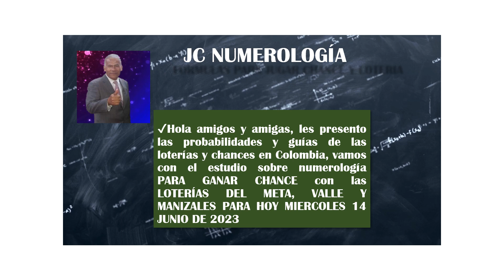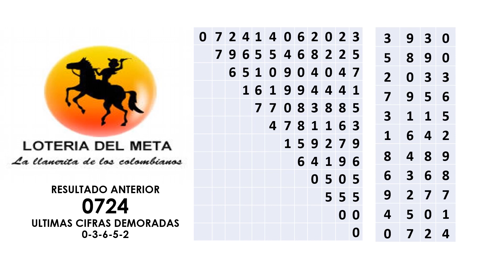LOTERÍAS VALLE #3294 - MANIZALES #9067 y META #9725 Resultados del Miércoles 14/06/2023.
✔Hola amigos y amigas, PARA HOY MIERCOLES 14 de Junio de 2023 les presento los pronósticos de las loterías y chances en Colombia, vamos con el estudio sobre numerología PARA JUGAR y GANAR CHANCE con las loterías del META, VALLE y MANIZALES.
Resultados de las LOTERÍAS VALLE ganador 3294 MANIZALES ganador 9067 y META ganador 9725 Miércoles 14 de Junio del 2023.
Cómo aumentar tus posibilidades de ganar loterías y chances en Miércoles 14 en Colombia
LOTERIAS META - VALLE y MANIZALES Resultados del 14 de Junio de 2023
LOTERÍAS VALLE MANIZALES Y META Resultados del Miércoles 14 de Junio del 2023 (chances y loterías).
Resultado de EL DORADO TARDE del MIERCOLES 14 DE JUNIO del 2023
DORADO TARDE de HOY Resultado miércoles 14 de junio de 2023 ✅✅
Resultado de EL DORADO MAÑANA del MIERCOLES 14  de junio del 2023.
EL DORADO MAÑANA Resultado del miércoles 14 de Junio del 2023
Resultado DORADO MAÑANA del miércoles 14 de junio de 2023 ✅
Último Resultado EL DORADO MAÑANA y TARDE Hoy MIERCOLES 14 DE JUNIO del 2023 (chances y loterías).
Último Resultado Resultado DORADO TARDE del miércoles 14 de junio de 2023 ✅
Último Resultado
Resultados CHANCES DIA de miércoles 14  Junio 2023 ASTRO SOL DE HOY LOTERIAS DE HOY RESULTADOS DIA
Resultados de las LOTERÍAS VALLE MANIZALES Y META Miércoles 14 de Junio del 2023
Ultimos RESULTADOS SORTEOS DE LOTERIAS Y CHANCES DE HOY MIERCOLES 14 DE JUNIO DEL 2023 (ACTUALIZADO)
Resultado de LA LOTERIA DEL META del MIÉRCOLES 14 DE JUNIO 2023
Resultado de LOTERIA del VALLE del MIÉRCOLES 14 DE JUNIO 2023
Resultado de LOTERIA DE MANIZALES Del MIÉRCOLES 14 DE JUNIO 2023
resultado Paisita Día del MIERCOLES 14 DE JUNIO del 2023
resultado Chontico Día del MIERCOLES 14 DE JUNIO del 2023
resultado Pijao del JMIERCOLES 14 DE JUNIO del 2023
resultado CAFETERITO TARDE del MIERCOLES 14 DE JUNIO del 2023
resultado CAFETERITO NOCHE del MIERCOLES 14 DE JUNIO del 2023
resultado PAISITA NOCHE del MIERCOLES 14 DE JUNIO del 2023
resultado CHONTICO NOCHE del MIERCOLES 14 DE JUNIO del 2023
💥Cómo Jugar y Ganar Loteria del META - VALLE y MANIZALES 👉Miércoles 07 de Junio de 2023
loteria del valle 14 DE JUNIO
ultimo sorteo de loteria del valle
ayer
loteria del valle
premio mayor
numero
chance
manizales
suerte
que cayo valle
anoche
resultado loteria del valle
que jugo valle
como quedo valle
sorteo del valle
premio mayor y secos
resultados de las loterias
que gano valle
que gano valle ayer
loteria de meta hoy
ultimo sorteo de loteria del meta
loteria del meta ultimo sorteo 2023
premio mayor loteria de meta
loteria del meta
secos
ganador
loteria
sorteo
resultado
loteria del meta 14 DE JUNIO
resultado loteria del meta 14 DE JUNIO
resultado de la loteria del meta del 14 DE JUNIO
que cayo meta ayer
que jugo meta
que cayo meta
Resultado lotería Resultados de la lotería
Resultados de las loterías de ayer
Resultados de las loterías de hoy
Lotería de manizales MIÉRCOLES 14 DE JUNIO
Resultado Lotería DE MANIZALES MIÉRCOLES 14 DE JUNIO
Último sorteo de Lotería DE MANIZALES
Lotería DE MANIZALES último sorteo 2023
Premio MAYOR Lotería DE MANIZALES
Lotería DE MANIZALES
Lotería DE MANIZALES 14 DE JUNIO
ASTRO LUNA
que jugo manizales
que cayo manizales ayer
loteria de manizales miercoles 14 de junio
resultado loteria de manizales miercoles 14 de junio